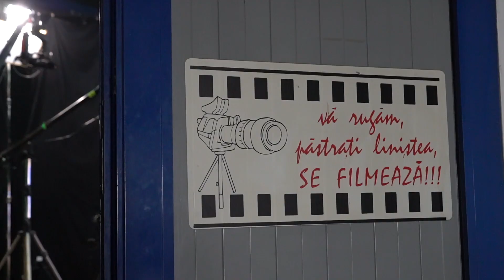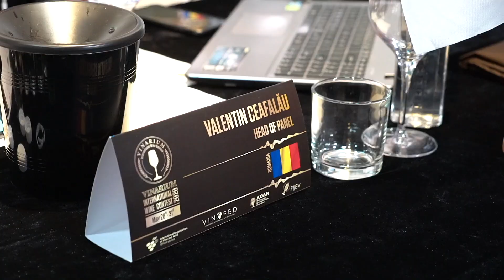TeleVINARIUM - A World Premiere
The very first international wine contest held online!

PARTNERS:
National Research Center for Food Safety (NRCFS), STAGE EXPERT, NISSAN, VALDO INVEST, AQUA CARPATICA, FAN COURIER, SAMSUNG, CREATIVE IMPACT, CONSTANTIN PHOTOGRAPHY, WINE&STREET FOOD FESTIVAL, IPPU, CORTEVA AGRISCIENCE, LA MAMA, MGM, STOLZLE GASTROTECH, PARMAFOOD, FUSION DESIGN, DA BACCO, PURA AGRO

MEDIA PARTNERS:
VINUL.RO, HRB TRENDS, REVISTA FERMIERULUI, VIPSTYLE.RO, FINEWINE.MD, OENOLOG.RO, VIN2.RO, PISTOANE BARICATE, COSMINTUDORAN.RO